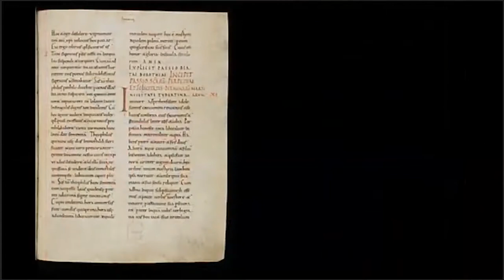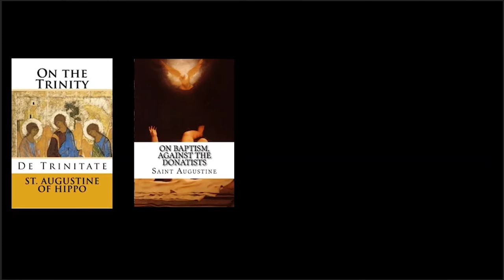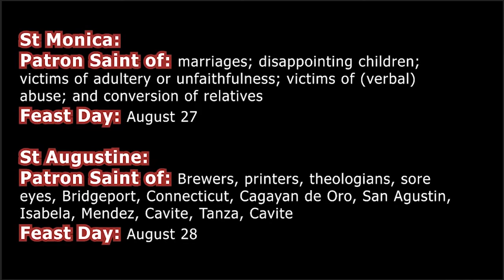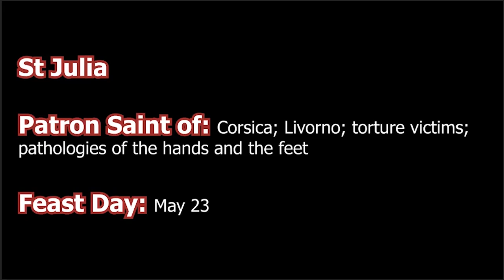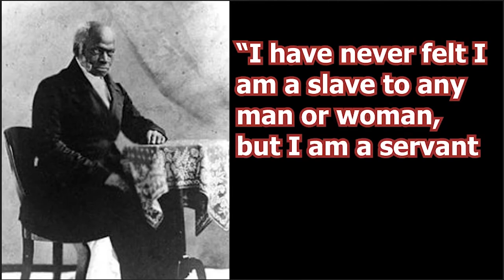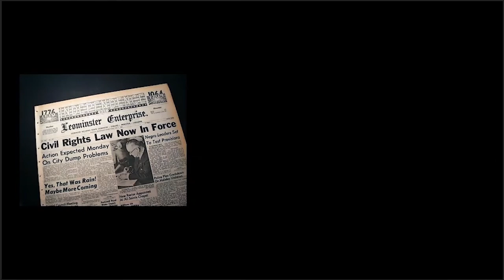Black Saints - Our closing post for Black History Month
Our final post for Black History Month 2021. A video created by John Ernst